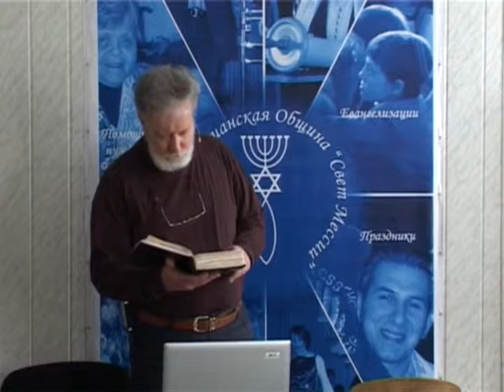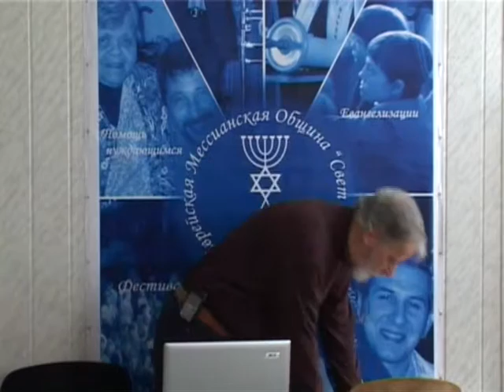МЕБИ Роджер Финч "Духовные дары" Урок 7